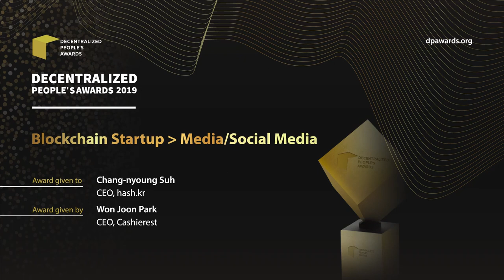BEST in Blockchain Startup_ Media/Social Media - Chang nyoung Suh (CEO, Hash.kr)